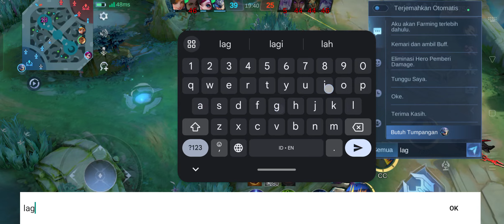BUILD GATOT TERSAKIT? YUZONG MATI BERKALI-KALI | BUILD GATOT TERKUAT DAN TERSAKIT 2024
Di video kali ini saya main gatotkaca di ranked match.! tak di sangka yuzong ngajak by one gatotkaca di ranked match" awalnya saya tidak mau ladenin tetapi berkali-kali sering di ajak akhirnya saya layani dan hasilnya yuzong mati berkali-kali lawan gatotkaca" penasaran dengan videonya? tonton video sampai selesai.